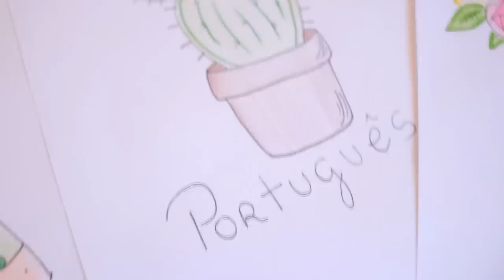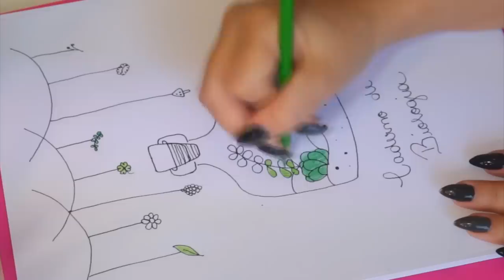CADERNO BONITO E ORGANIZADO - CAPAS DIVERTIDAS - Gabriela Capone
Arrase no volta às aulas: Nesse vídeo eu dei algumas dicas para fazer capas lindas e divertidas no seu caderno

CAIXA POSTAL
Caixa Postal 204, CEP: 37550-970, Pouso Alegre MG